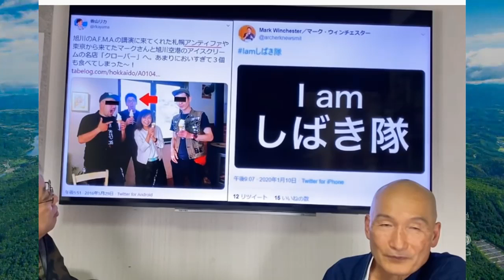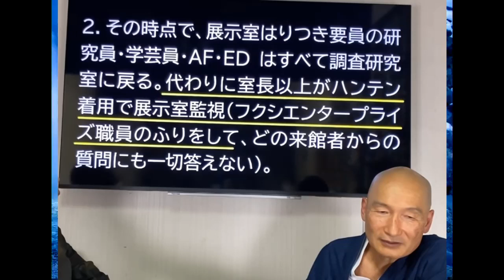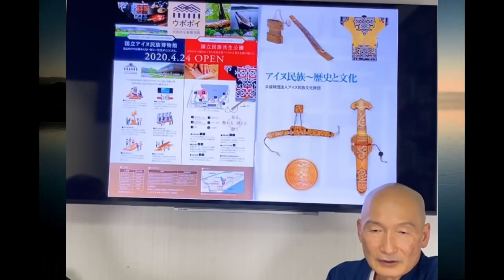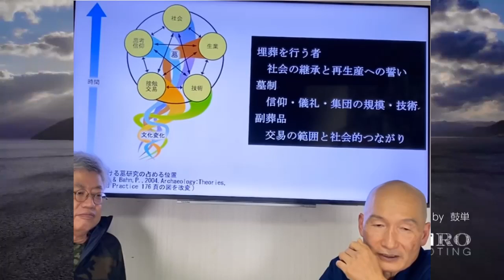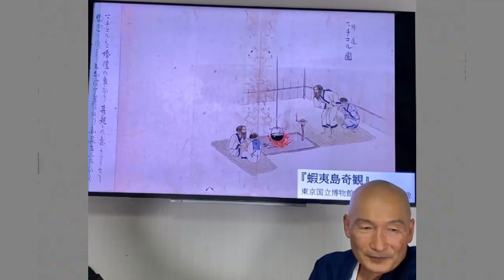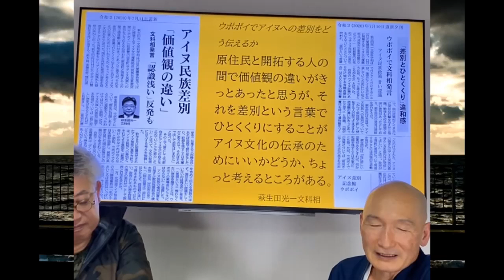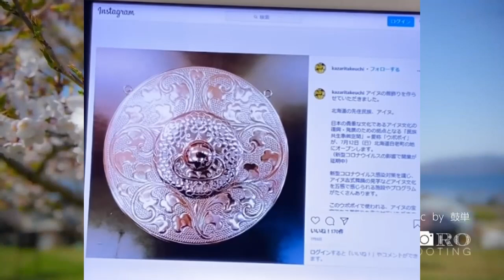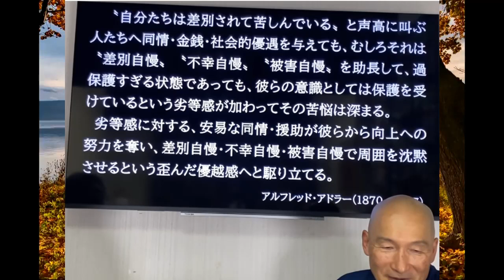【真🌸保守速報！】令和2年10月18日「ア〇ヌ・ウ〇ポイの真実・CH桜取材を妨害！」財政出動100兆円 日本人守れ親中派NO 消費税０をトレンド入りへ！国守衆